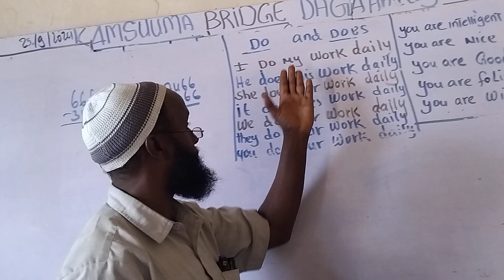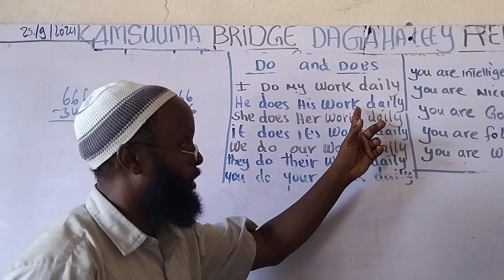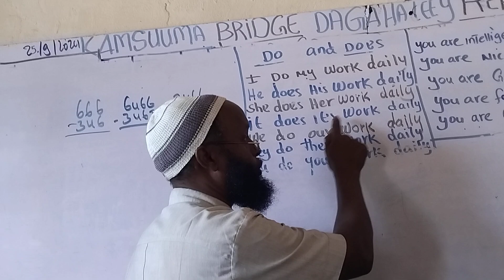DO Anad DOES